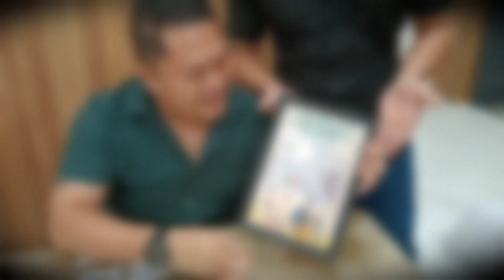NGILING BIDAI | GAWAI KAAMATAN | FRASER PLACE | 2024